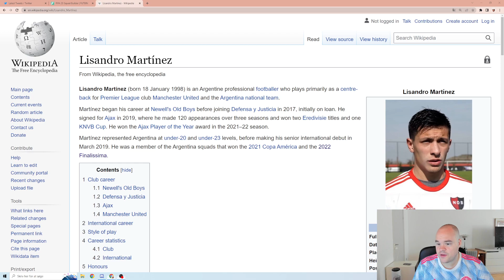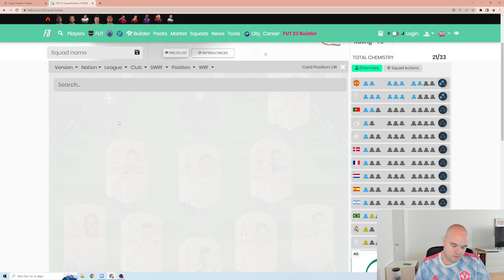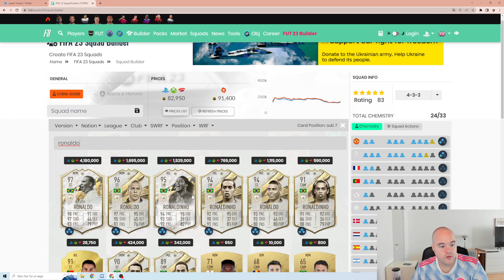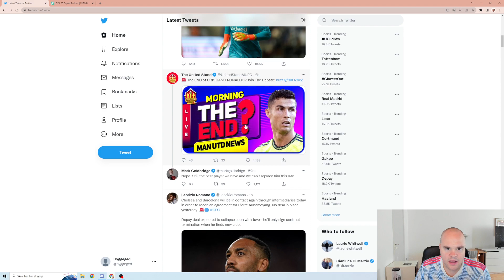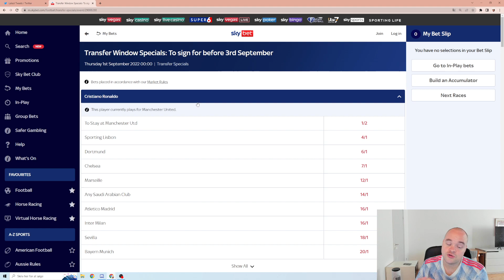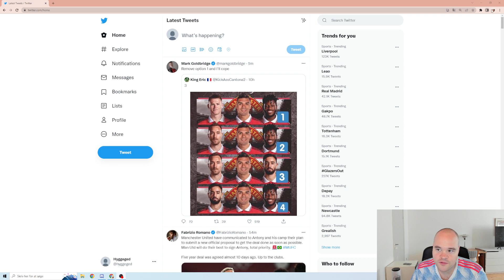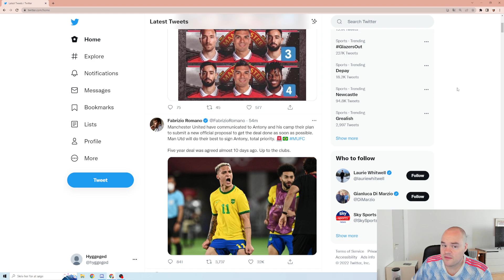RATER UNITEDS SOMMER INDKØB